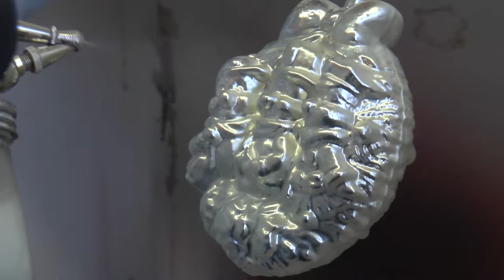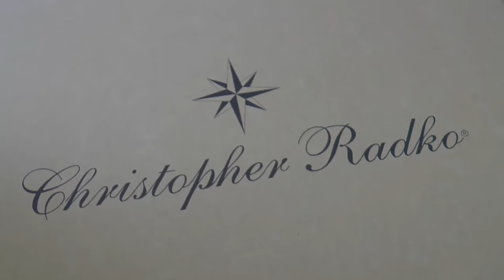Christopher Radko - Creating an Ornament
For over thirty years, the Christopher Radko Company has captured the hearts of millions of Americans with extraordinary hand-crafted ornaments. The radiance and originality of each piece brings joy into households throughout the world during the holiday season.

Each of our designs begins as an intricate illustration created by Radko artists. Then the year-long process of sculpting, molding, and sampling begins. At the production stage, our family-owned European factories use centuries-old techniques to blow, silver, hand-lacquer and embellish each and every ornament. This process requires a full seven days to complete.

More than a year before our catalog presents our one-of-a-kind ornaments, a team of designers, carvers, molders and glass blowers all work together to take an idea and turn it into a magnificent holiday decoration.

Our designers draw inspiration from Christmas classics, fine paintings, suggestions from collectors and life events. As soon as an idea is submitted, the Radko team works tirelessly to prepare the utmost perfect edition of art for the ornaments. Collaborating to inspect the minutest details, the team ensures that no ornament is ever left unfinished. After this thorough review, multiple revisions are made so that the development can begin.

The revisions do not stop there. Once the flat art is submitted and sent to Poland, a sculptor creates a three-dimensional mold from clay. Review begins again and the Radko team inspects each curve and indent of the mold to make sure it is absolutely impeccable.

When approved, the sculpt travels to a mold maker who creates a sand-cast model from molten metal using a technique that dates all the way back to the Renaissance. This becomes the mother mold, and the seven day production process officially begins.